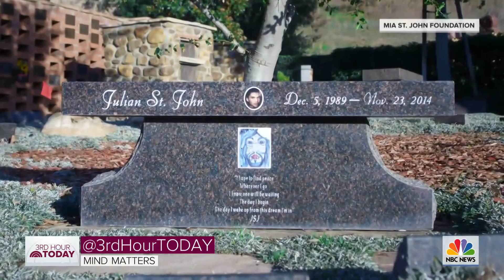A Boxer’s Son Died By Suicide, Now She’s Embarked On A Healing Journey | TODAY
Boxing champ Mia St. John shares on the 3rd hour of TODAY her mission to educate others about mental illnesses and personal connection to the cause. When St. John’s son, who struggled with addiction, died by suicide, she embarked on a journey to healing.